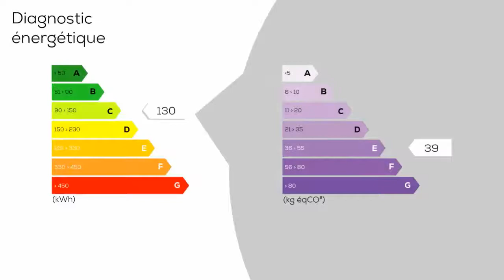A vendre - Maison/villa - SAINT-CHRISTOLY-MEDOC (33340) - 6 pièces - 130m²